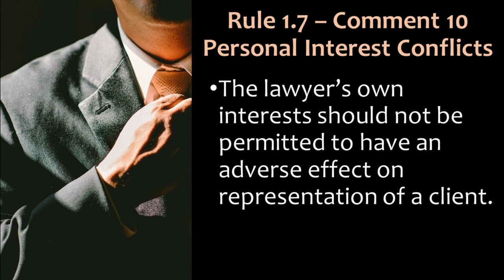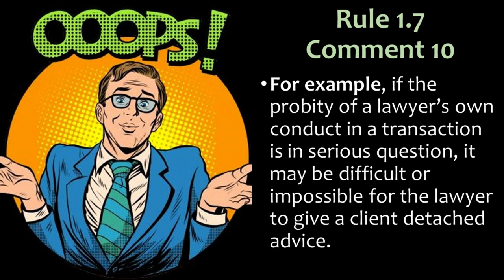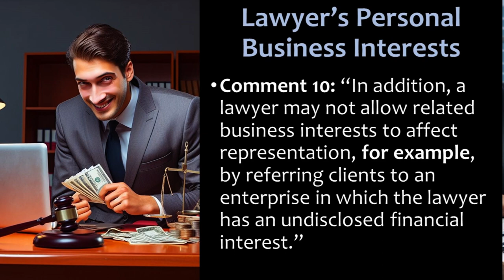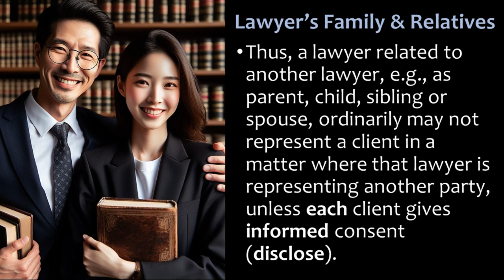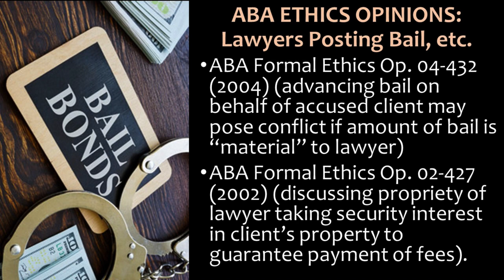Lawyer's Personal Conflicts of Interest Under Model Rule 1.7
Video lecture for my Professional Responsibility course (and MPRE prep) about ABA Model Rule 1.7 and a lawyer's personal conflicts of interest. ABA Comments 10-12 to Rule 1.7 focus on this issue. This is an updated/redone version of a video I recorded back in 2020.

AI disclosure - this video and/or its thumbnail probably contain one or more AI-generated images in the presentation slides for purposes of illustration, not intended to depict any actual person.